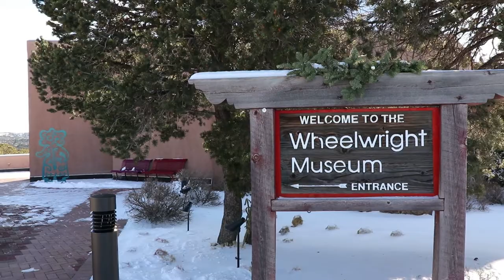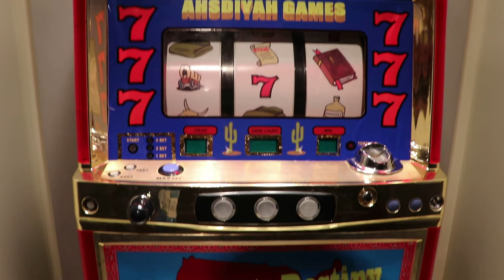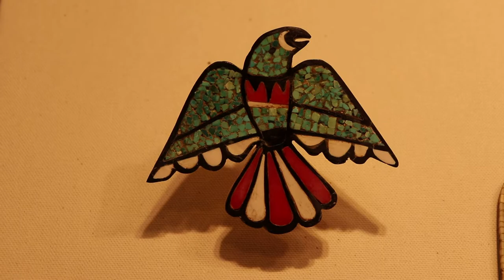Wheelwright Museum of the American Indian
A tour of the Wheelwright Museum of the American Indian on Museum Hill in Santa Fe, New Mexico.